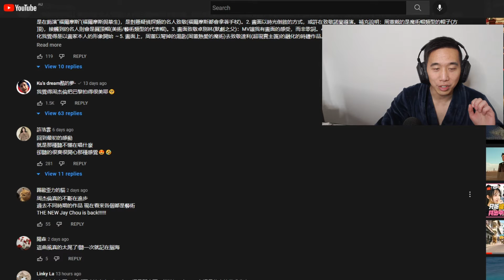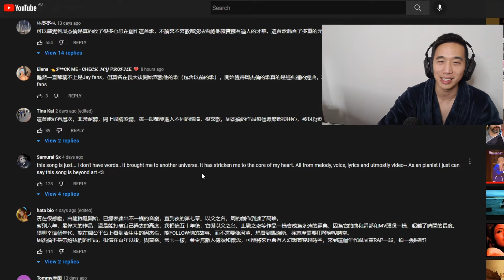This is a Masterpiece ! Jay Chou - Greatest Works of Art | 周杰倫 【最偉大的作品】 Official MV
It feels like forever since Jay Chou released new music. Law is watching and reacting to Jay Chou - Greatest Works of Art for the first time! This song show cases how talented Jay Chou is as an artist. Do you agree with everything Law said?

0:00 Introduction
0:32 Live Reaction
7:01 Discussion
7:36 Reading Comments